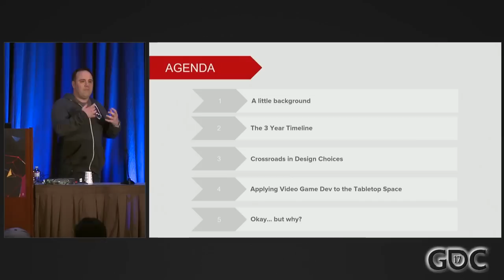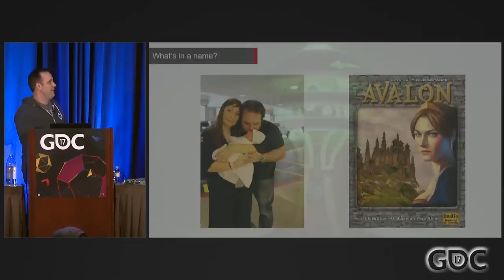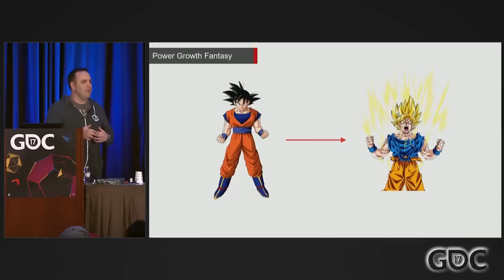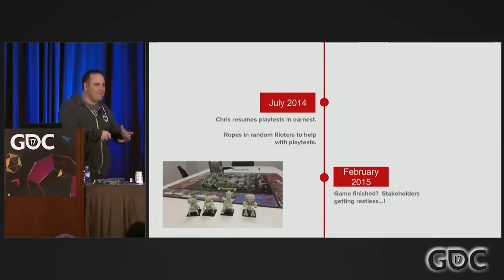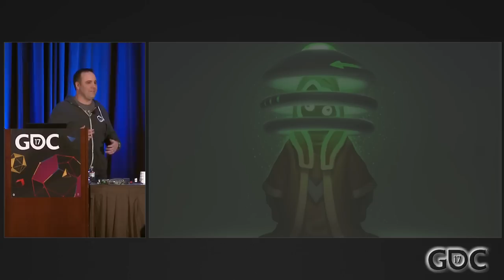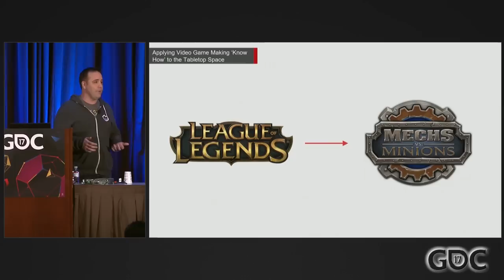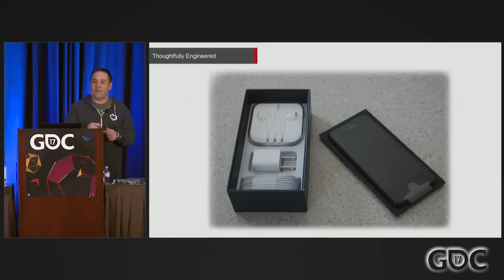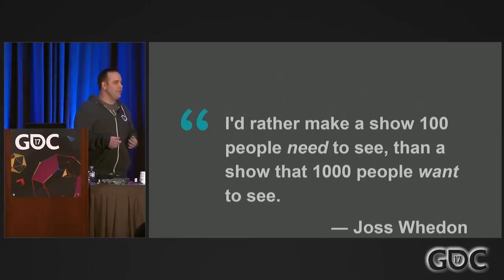Mechs vs. Minions: Why Would Riot Make a Board Game?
In this 2017 GDC talk, Riot Games' Chris Cantrell chats candidly about the development of the tabletop game 'Mechs vs. Minions', what internal and external hurdles they discovered along the way, and the terror and pressures that come with a skeleton crew "kickstarting" a game within a company where nobody expected it.